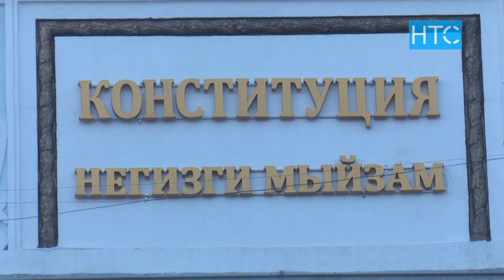Чырдуу мыйзам боюнча Конституциялык палата корутунду чыгарды / 02.12.20 / НТС